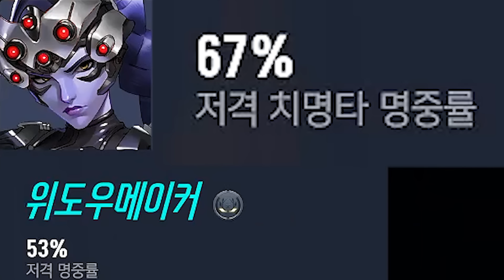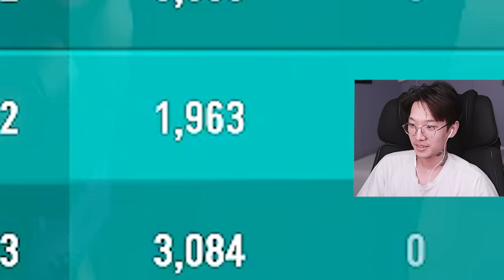고일대로 고여버린 오버워치 고인물 근황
안산저격수 생방송